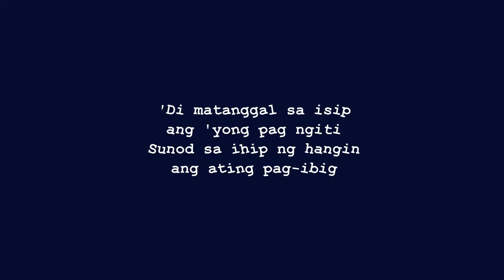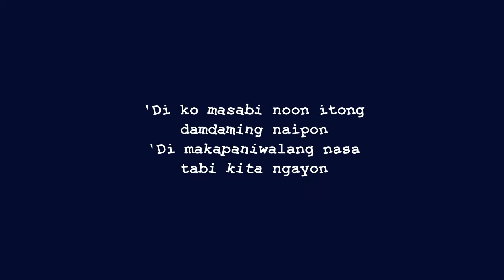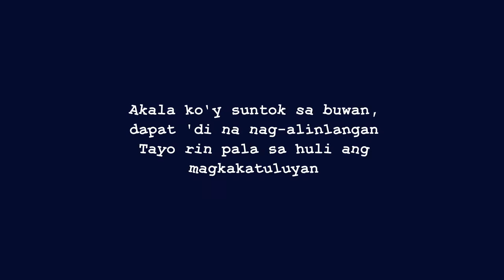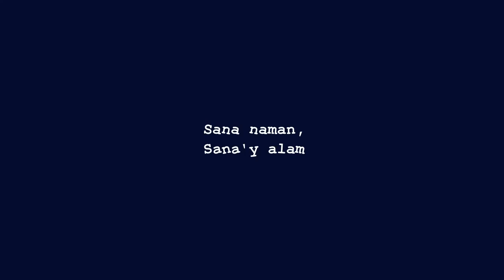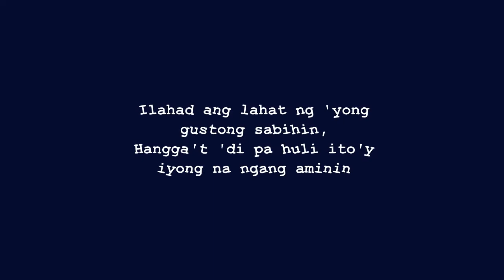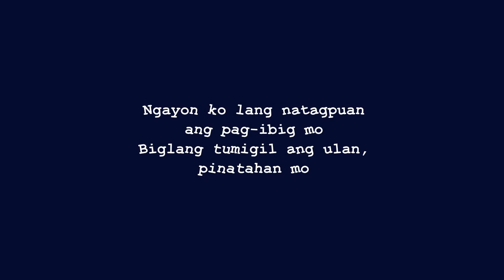"Sana'y Alam" Composed and Sung by Sean Sapanila | Original Tagalog Song Composition | OPM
"Sana'y Alam" by Sean Sapanila with Lyrics
Composed by: Sean Sapanila
Original Composition
Filipino Music - Tagalog
Edited by: JCAR Vid Online

"Sana'y Alam"
by Sean Sapanila

Lyrics:

Hindi matanggal sa isip
ang 'yong pag ngiti
Sunod sa ihip ng hangin
ang ating pag-ibig

'Di ko masabi noon itong
damdaming naipon
'Di makapaniwalang nasa
tabi kita ngayon

San man ito patungo
Kahit ma'y tadhana'y palabiro
San ba ito patungo?
Ngalan mo'y sinisigaw ng puso

Ngayon ko lang natagpuan
ang pag-ibig mo
Biglang tumigil ang ulan,
pinatahan mo

Sana naman,
Sana'y alam

Pinag-isipan nang
mabuti ang aking  pag-amin
Sinigurado ko lang na
ika'y magiging, magiging akin

Akala ko'y suntok sa buwan,
dapat 'di na nag-alinlangan
Tayo rin pala sa huli ang
magkakatuluyan

ang pag-ibig mo
pinatahan mo

Sana naman,
Sana'y alam

Ilahad ang lahat ng 'yong
gustong sabihin,
Hangga't 'di pa huli ito'y
iyong na ngang aminin

Bulong ng aking isipa'y
hinay hinay lang
Taliwas sa sigaw ng puso,
anong pakikinggan?

kong ito

ang pag-ibig mo
pinatahan mo

Sana naman, sana naman...
Sana'y alam